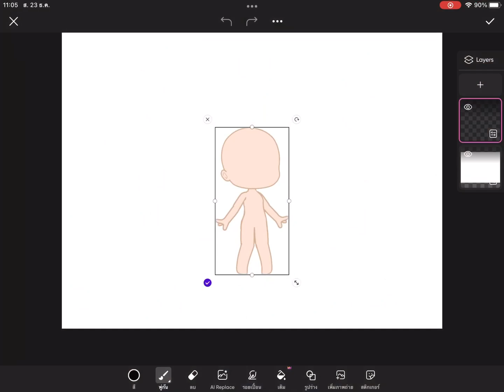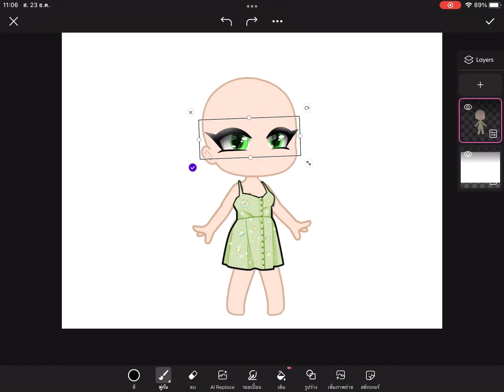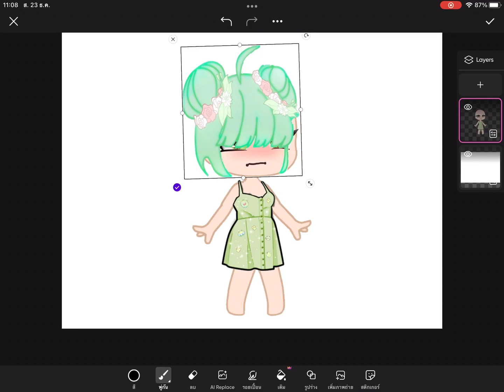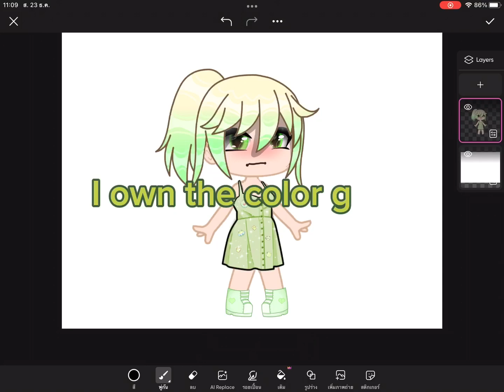That one kid who thinks they own there favorite color green